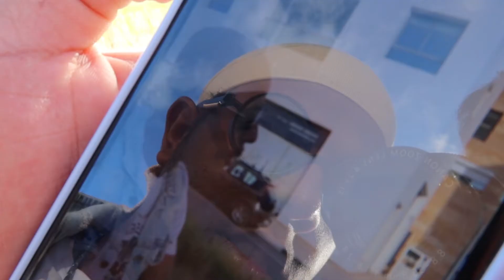Story Vlog EP1 : l7ma9 😂 Karam 3sab S7iriwi !😡😤